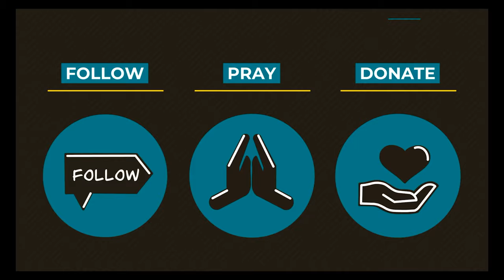0818 The Work of the Holy Spirit - A Higher Things® Video Short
Pastor Tucher speaks to us about the sometimes forgotten member of the Trinity.

Pastor Jared Tucher is the pastor at Trinity Lutheran Church in Gillette, WY.  He is also the Catechist for the Forgiven conference.